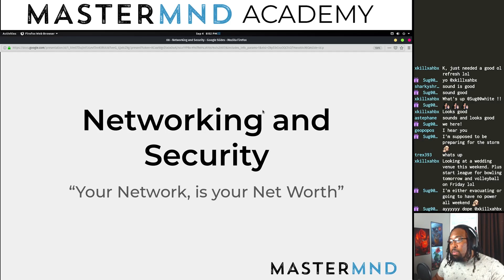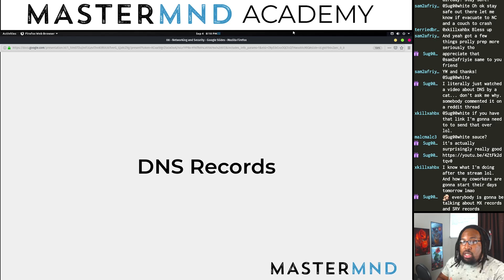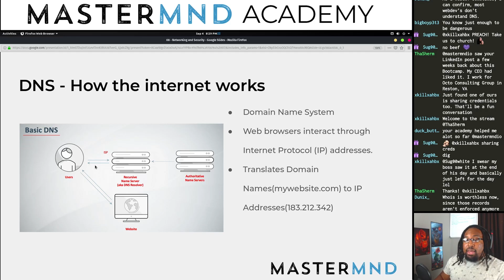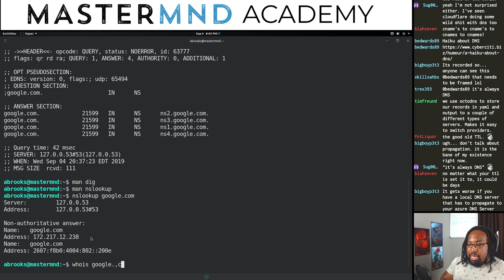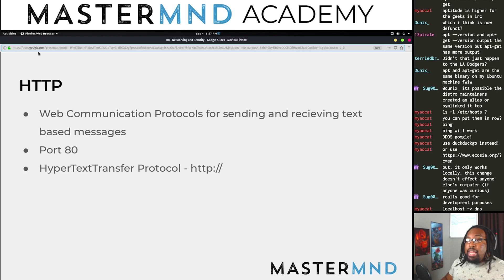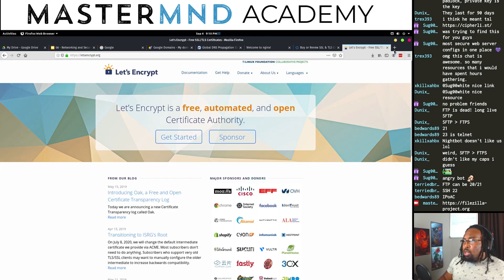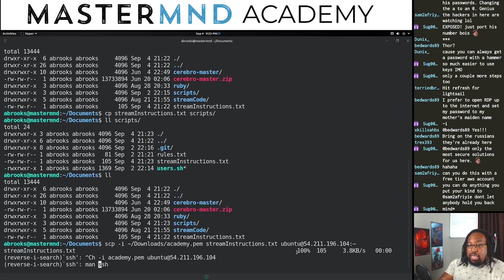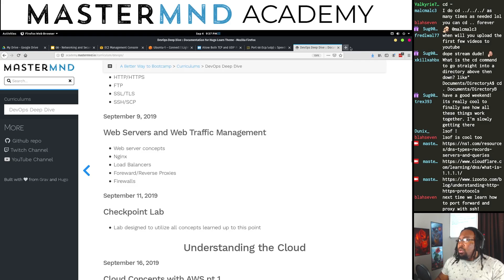DevOps Bootcamp Ep8 - Networking & Security